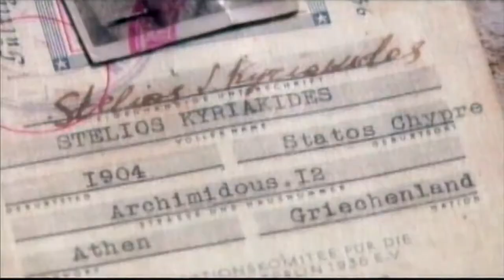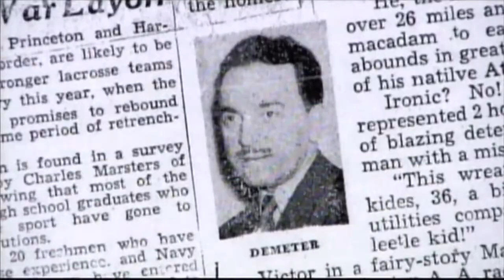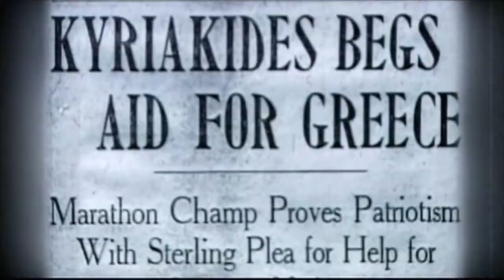Stylianos Kyriakides- THE FIRST CHARITY RUNNER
Millions of dollars are raised worldwide from athletes raising money for charity. But where did running marathons for charity come from?

This video tells the remarkable story of Stylianos Kyriakides - the first ever charity runner.